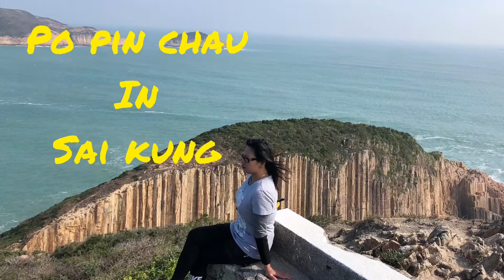Rock Formations in Hong Kong by AdiRah’s Channel